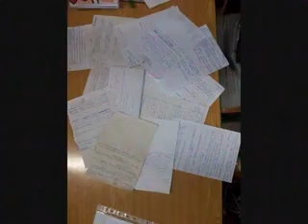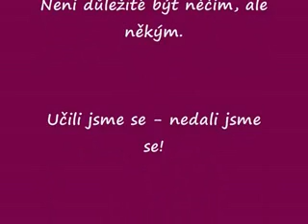Maturita komplet! xvid